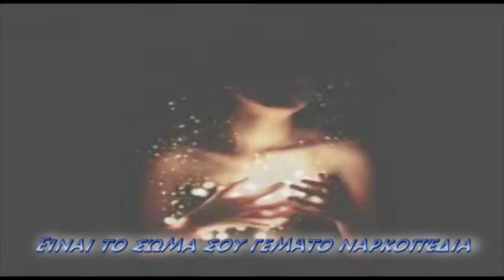Δημητρης Μητροπανος - Περίεργο παιχνίδι ( ArBioS Records Lyrics )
Singer : ©Dimitris Mitropanos©